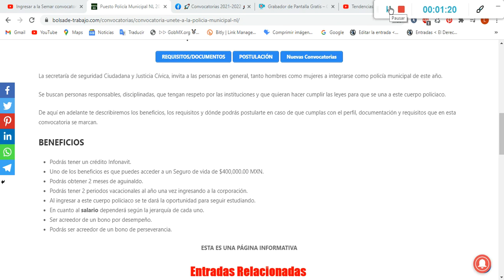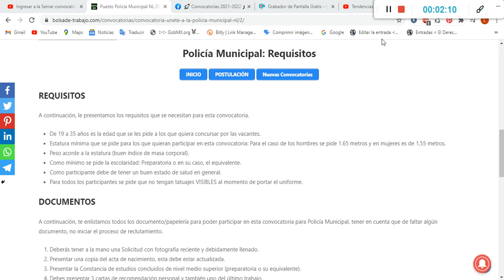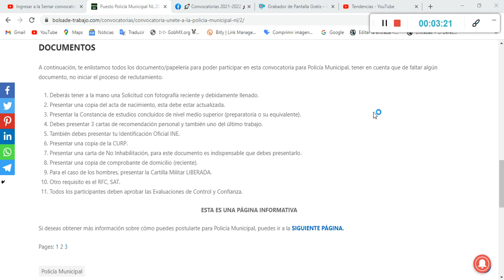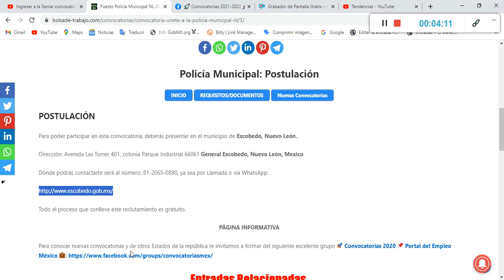CONVOCATORIA Y RECLUTAMIENTO ¡ÚNETE A LA POLICÍA MUNICIPAL! 2021-2022! DOCUMENTACION Y BENFICIOS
La secretaría de seguridad Ciudadana y Justicia Cívica, invita a las personas en general, tanto hombres como mujeres a integrarse como policía municipal de este año.

Se buscan personas responsables, disciplinadas, que tengan respeto por las instituciones y que quieran hacer cumplir las leyes para que se una a este cuerpo policiaco.

De aquí en adelante te describiremos los beneficios, los requisitos y dónde podrás postularte en caso de que cumplas con el perfil, documentación y requisitos que en esta convocatoria se marcan.

BENEFICIOS
Podrás tener un crédito Infonavit.
Uno de los beneficios es que puedes acceder a un Seguro de vida de $400,000.00 MXN.
Podrás obtener 2 meses de aguinaldo.
Podrás tener 2 periodos vacacionales al año una vez ingresando a la corporación.
Al ingresar a este cuerpo policiaco se te dará la oportunidad para seguir estudiando.
En cuanto al salario dependerá según la jerarquía de cada uno.
Ser acreedor de un bono por desempeño.
Podrás ser acreedor de un bono de perseverancia.

REQUISITOS
A continuación, le presentamos los requisitos que se necesitan para esta convocatoria.

De 19 a 35 años es la edad que se les pide a los que quiera concursar por las vacantes.
Estatura mínima que se pide para los que quieran participar en esta convocatoria: Para el caso de los hombres se pide 1.65 metros y en mujeres es de 1.55 metros.
Peso acorde a la estatura (buen índice de masa corporal).
Como mínimo se pide la escolaridad: Preparatoria o en su caso, el equivalente.
Como participante debe de tener un buen estado de salud en general.
Para todos los participantes se pide que no tengan tatuajes VISIBLES al momento de portar el uniforme.

POSTULACIÓN
Para poder participar en esta convocatoria, deberás presentar en el municipio de Escobedo, Nuevo León.

Dirección: Avenida Las Torres 401, colonia Parque Industrial 66061 General Escobedo, Nuevo León, México

Dónde podrás contactarte será al número: 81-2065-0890, ya sea por Llamada o vía WhatsApp.

Todo el proceso que conlleve este reclutamiento es gratuito.